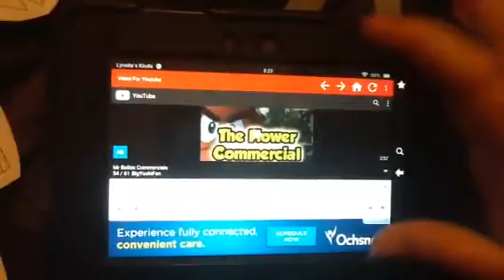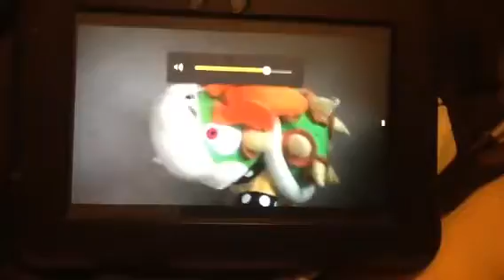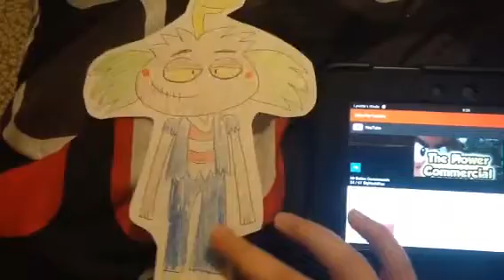Doody's Reaction - The Flower Commercial